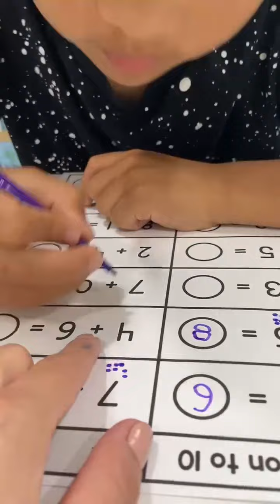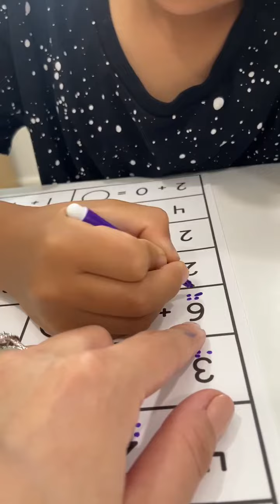2023年5月31日